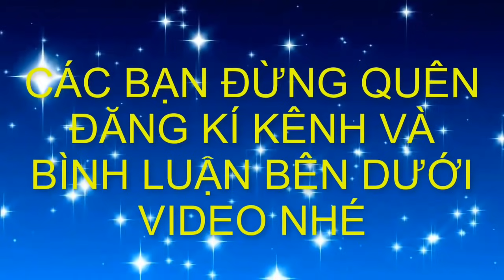Không gian cây cảnh và từ đường có 1 không 2 của anh Vĩnh-Ninh Bình(Mr.Vĩnh 0967655858)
Không gian cây cảnh và từ đường độc lạ của của anh Vĩnh-Ninh Bình(Mr.Vĩnh 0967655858)
✔️ Su thế hiện nay hướng chúng ta đến gần nhau hơn và mọi người chia sẻ cho nhau CÁCH LÀM GIÀU BẰNG KHẢ NĂNG TIỀM ẨN CỦA BẢN THÂN mà bạn chưa nhận ra, nếu bạn bạn quan tâm hãy truy cập trang web sau
✔️Làm sao bán được nhiều hàng và tăng doanh số vượt bậc
✔️ Ngoài ra dựa vào nền tảng Facebook để kinh doanh vẫn là một su hướng đang HOT , bạn có muốn kiếm tiền không ? nhấn vào đường link sau nhé